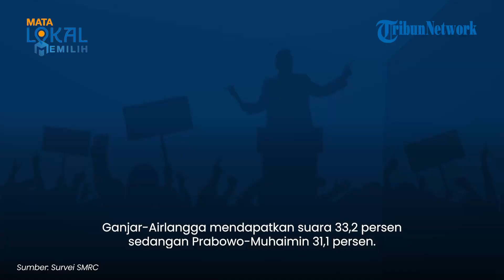Survei SMRC: Belum Ada Tokoh yang Angkat Suara Ganjar Bila Dihadapkan dengan Prabowo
TRIBUN-VIDEO.COM - Berdasarkan hasil survei Saiful Mujani Research and Consulting (SMRC), sejauh ini belum ada tokoh bakal calon wakil presiden (bacawapres) yang bisa mengangkat suara bacapres Ganjar Pranowo.

Dikutip dari Kompas.com, pendiri SMRC, Saiful Mujani menerangkan, dari sejumlah nama bacawapres yang muncul saat ini, tak ada yang lebih menonjol bila dipasangkan dengan Ganjar untuk melawan Prabowo Subianto -Muhaimin Iskandar ataupun Anies Baswedan-Agus Harimurti Yudhoyono (AHY).